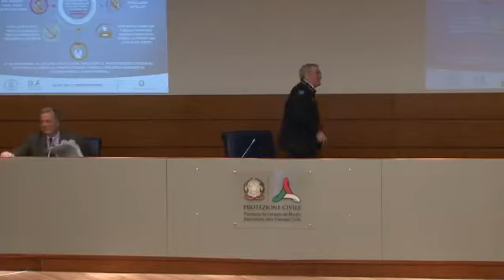Roma 1 aprile 2020 Il bollettino della protezione civile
Il bollettino della protezione civile con il capo dipartimento Borrelli e il presidente nazionale della società italiana di pediatria Alberto Villani